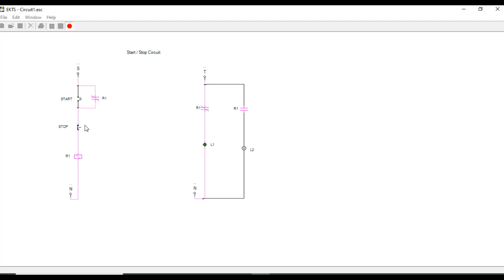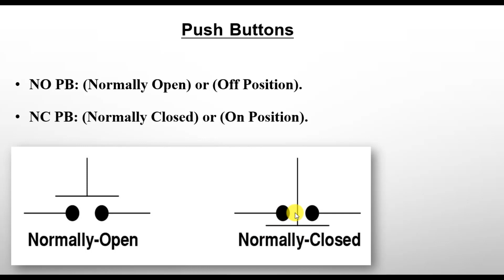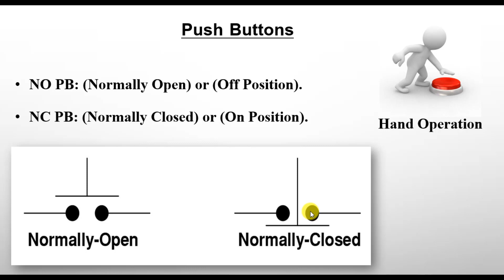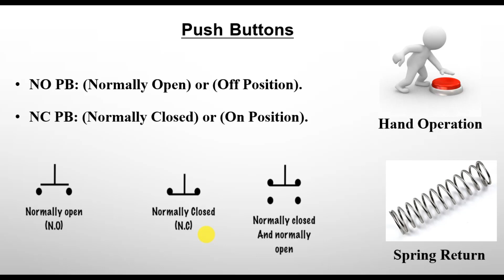Push Buttons - Part (1)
في هذا الفيديو سوف نتعرف على مفاتيح التشغيل والإيقاف من نوع الـ Push Buttons

- النوع الأول: Normally Open واختصار الاسم: NO PB
- النوع الثاني: Normally Closed واختصار الاسم: NC PB

-- استخدام وظيفة خاصية الـ Spring Return فى الـ Push Buttons